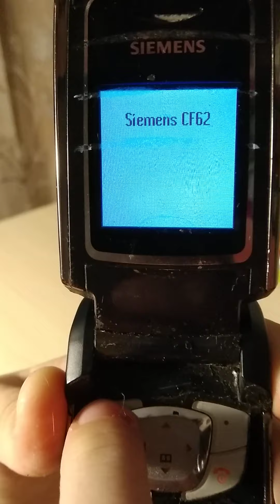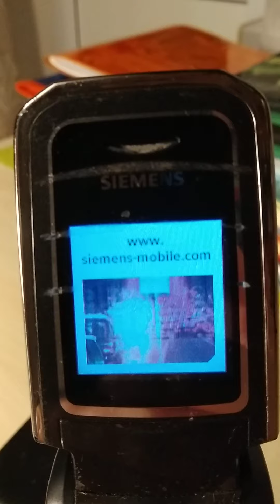Siemens CF62 Обзор телефона.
Обзор телефона 2004 года выпуска Siemens CF62.